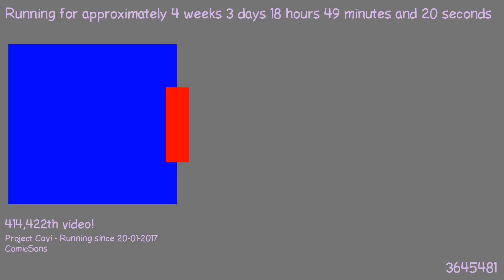1487696022 - Webdriver Cavi - H2